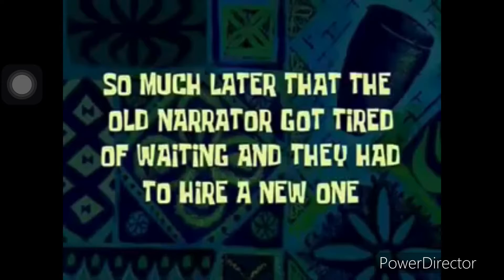Wanwan kill all enemy top global 2022